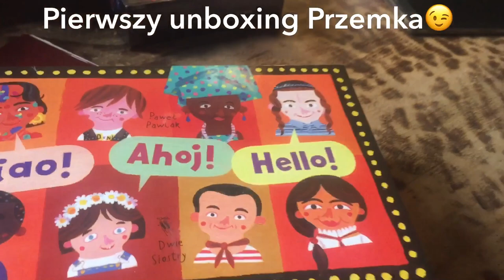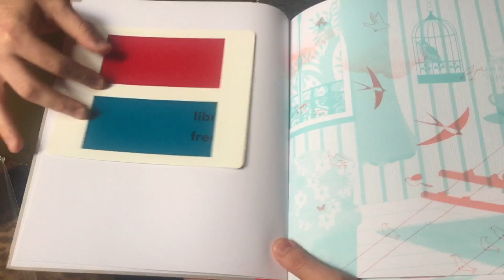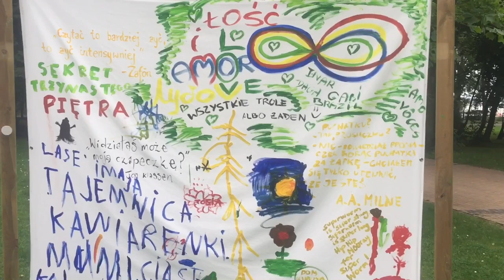Literacki Sopot 2017: Javier Cercas, Ed Vulliamy, Wojciech Kuczok, Michał Nogaś Vlog cz. 2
Literacki Sopot 2017 - tu vlog z soboty i niedzieli, czyli druga część naszego pobytu :-)
O spotkaniach z pisarzami, wizycie w Księgarni dla Ciebie, gdzie zabrał nas Przemek Staroń i wycieczce sopocko-gdańskiej z Michałem Nogasiem.
Było super!